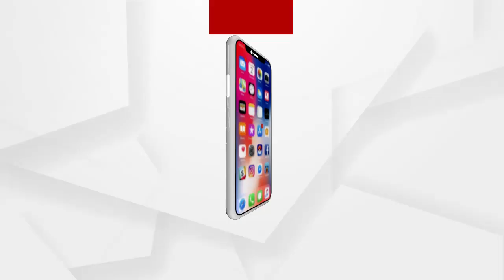WE CARE...WE DAREର ପରିଚୟ ଦେଲେ ଟ୍ରାଫିକ କନେଷ୍ଟବଳ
WE CARE...WE DAREର ପରିଚୟ ଦେଲେ ଟ୍ରାଫିକ କନେଷ୍ଟବଳ ସୁନିତା ସାହୁ. ଦୁର୍ଘଟଣାରେ ଆହତ ବ୍ୟକ୍ତିଙ୍କୁ ଚିକିତ୍ସା କଲେ...ସୁସ୍ଥ କରି ଛାଡିଲେ...